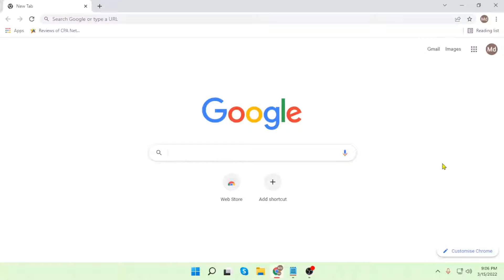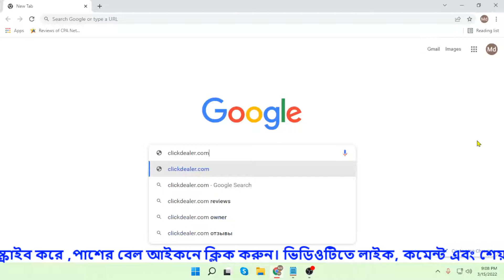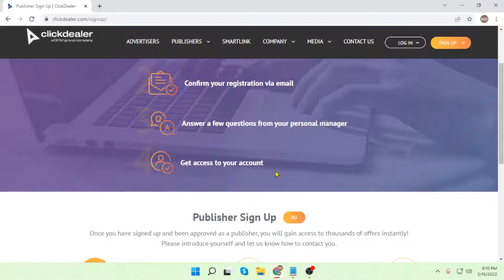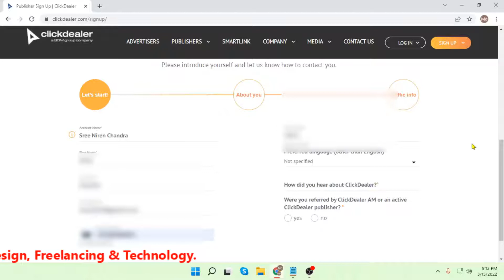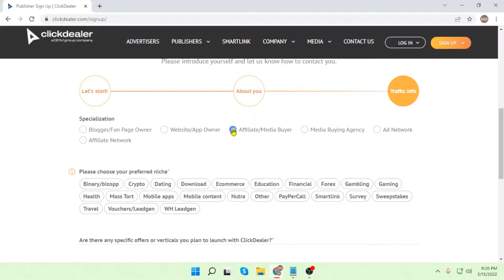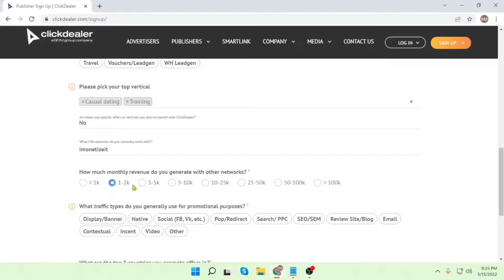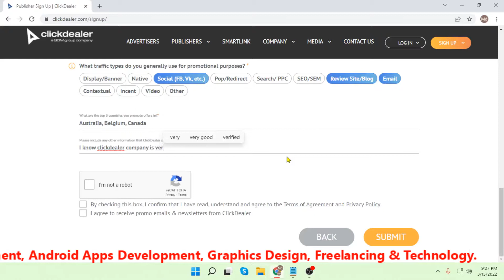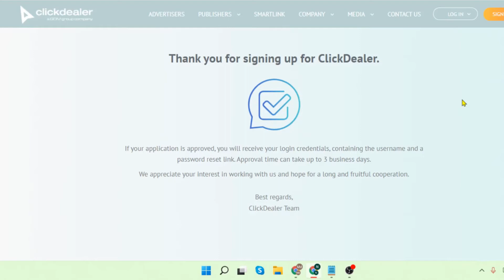How to Create Clickdealer Account and Approve Bangla Tutorial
After watching this video you will be able to learn How to create and approve clickdealer account bangla tutorial.

💥 LosPollos অ্যাকাউন্ট কিনতে (Skype) যোগাযোগ করুন: live:ebeec6351e3a1fbc